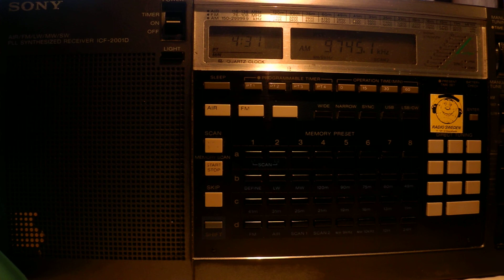02 04 2014 Radio Bahrain in Arabic, music in USB 0426 on 9745 Bahrain